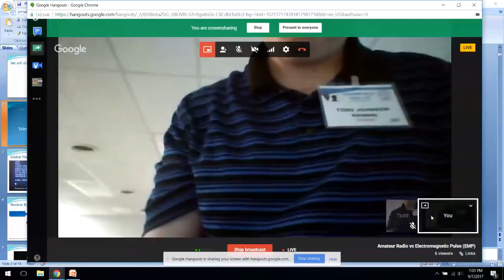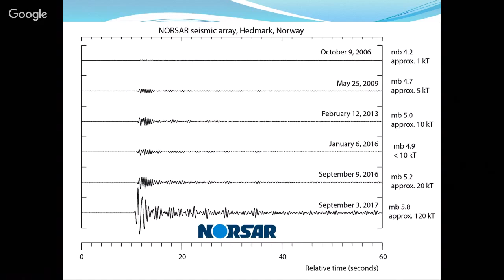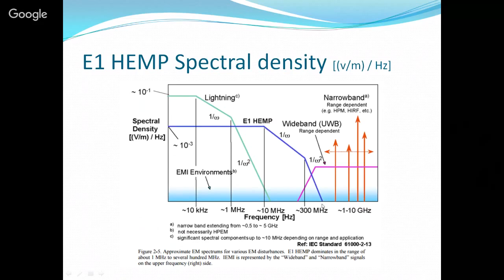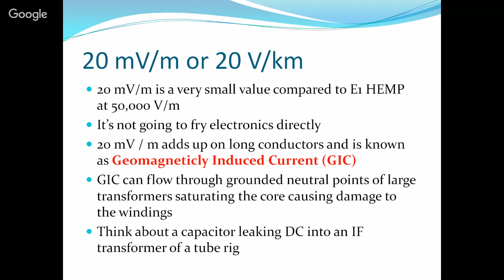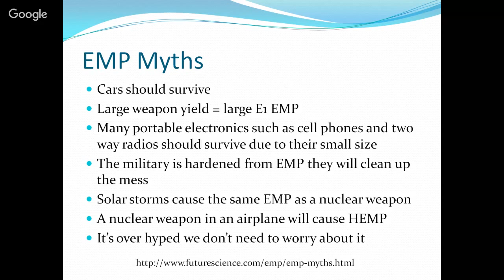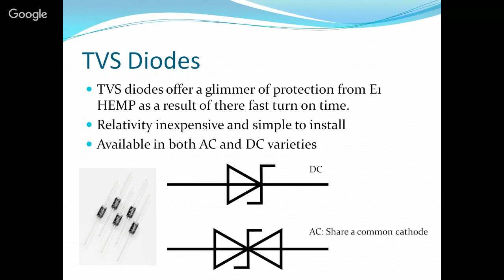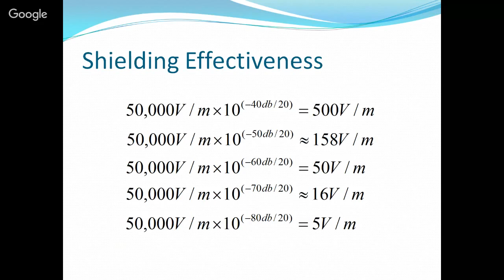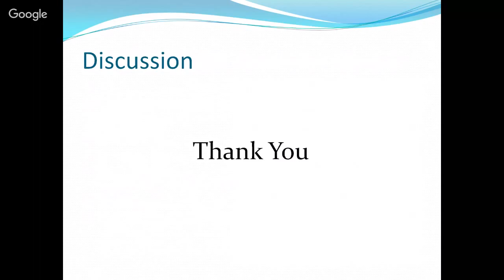Amateur Radio vs Electromagnetic Pulse (EMP)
I will be hosting a live webinar on the topic of amateur radio vs electromagnetic pulse (EMP). I will cover how EMP is generated either by nuclear weapons or the sun and steps the average ham radio operator can take to protect their equipment.